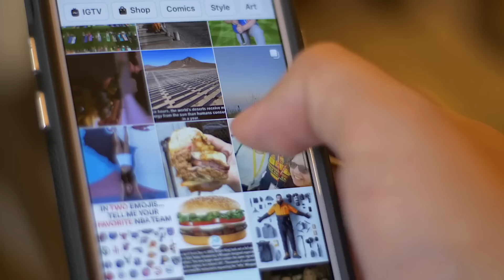DLACZEGO JESTEŚ CIĄGLE ZMĘCZONY? (bez względu na to, co robisz) Sekret braku energii!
Kursanci często pytają mnie: "dlaczego jestem ciągle zmęczony i na nic nie mam energii?". Widzisz Syndrom chronicznego zmęczenia nie ma nic wspólnego z tym, jak wcześnie rano wstajesz, czy jak się odżywiasz. Prosta zmiana myślenia spowoduje, że nagle będziesz miał więcej energii w trakcie dnia, oraz bez problemów będziesz wstawał z samego rana, oraz zasypiał, jak dziecko. Kluczem jest znaleźć głęboko zakorzeniony problem, który wprowadza twój organizm w tryb chronicznego zmęczenia. Zapraszam do oglądania! Paweł - Inner War Saga.

Książka "Saga Wewnętrznej Wojny", to historia bohatera lub bohaterki, w której to Ty grasz główną rolę. Swoim życiem piszesz opowieść. To historia wojowników i wojowniczek, którzy zrozumieli, że wewnątrz nich nie czai się wróg. Pierwszy i drugi tom książki „Saga Wewnętrznej Wojny” pomoże Ci lepiej poznać siebie. Pokaże Ci ponadczasową mądrość zawartą w skandynawskich mitach, sagach oraz runach.

Odzyskaj kontrolę nad swoją podświadomością i uczyń ze swego życia sagę pełną chwały.

Posłuchaj nas również w Spotfiy - podcast Viking Power

Jeśli masz problem, którego chciałbyś się pozbyć za pomocą hipnozy, zapisz się na bezpłatną konsultację